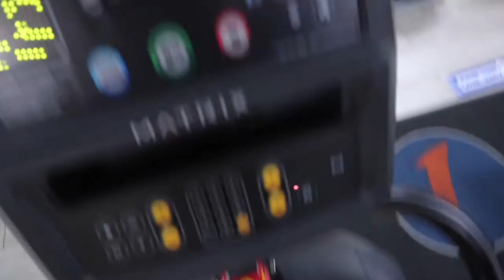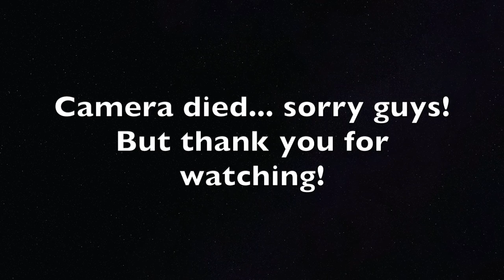VLOG: no alcohol for 30 days, breakfast w/ family, setting up hookah & more!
Hey guys! HAPPY NEW YEAR TO YOU ALL! Here is a vlog of me doing a few things on New Years day! Hope you guys enjoy and I will see you in my next vlog. Thank you shy subs! 💕

2. ABS IN 2 WEEKS?!? | I TRIED CHLOE TING'S AB WORKOUT CHALLENGE | I AM IN SHOCK AT MY RESULTS!

PERSONAL BIO:
Name: Rashaya Boston
Age: 25
Ethnicity: Black/African American